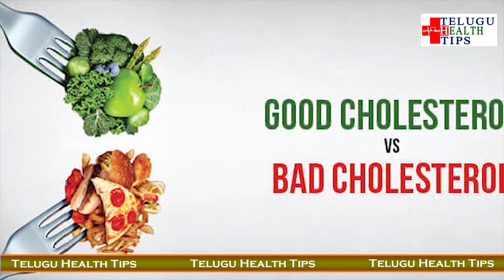అరుదైన పండు..ఆరోగ్యం మెండు - Amazing benefits of eating Dragon Fruit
The Information within the video is not intended to change any advice given by your health care team .
Telugu Health Tips makes an appeal to offer your valuable suggestions, advice from time to time and such feed-back will be highly appreciated.   Telugu Health Tips promises you to update and upload videos  taking into account  all your  suggestions, advice's etc.